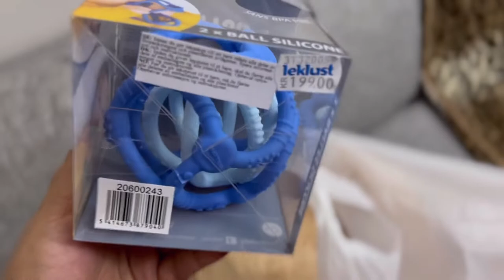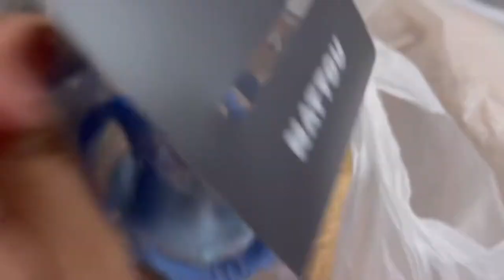দুপুরে রাত হয়ে যায় এখন sweden এ, কোথায় ঘুরতে গেলাম আর কি কিনলাম ? sweden এ এখন কেমন শীত ?